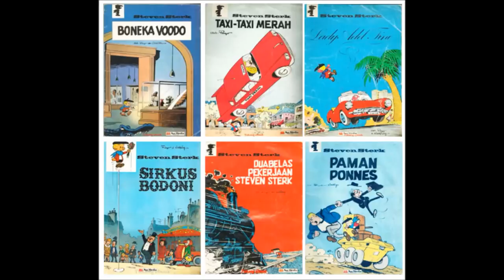Ginger Baker Jonas Hellborg Jens Johansson Open Secret Cream Blind Faith Yngwie Malmsteen